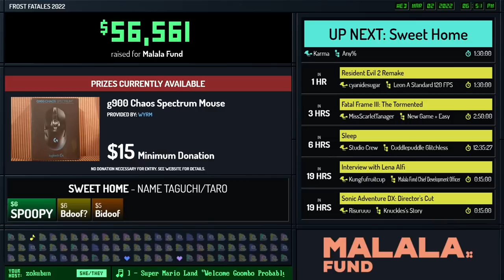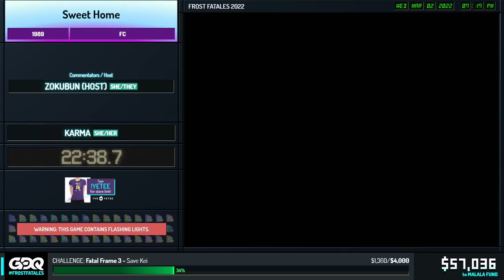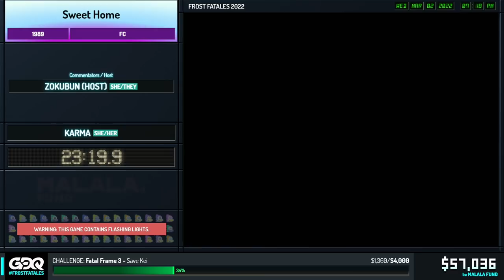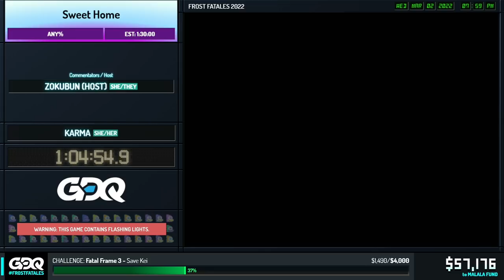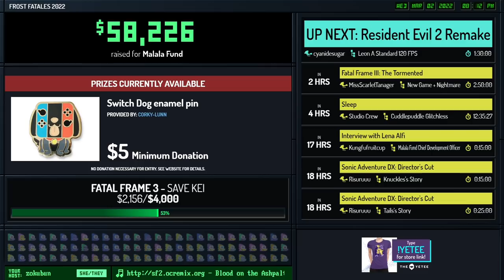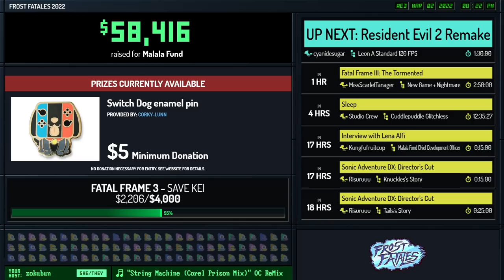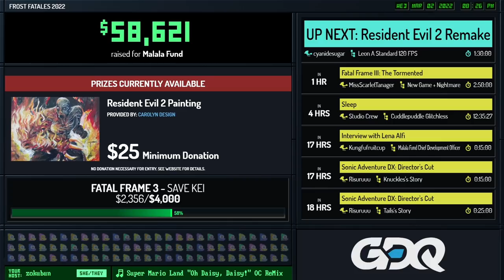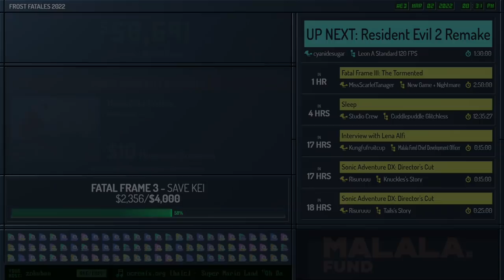Sweet Home by Karma in 1:11:40 - Frost Fatales 2022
Runner introduction starts at 0:14
Run starts at 3:19
Prizes start at 25:52

Commentary is provided by Spectrolyte
zokubun is host